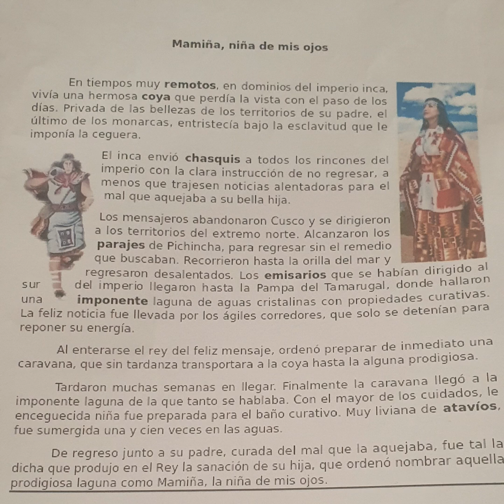Mamiña, Niña de mis ojos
Leyenda Inca